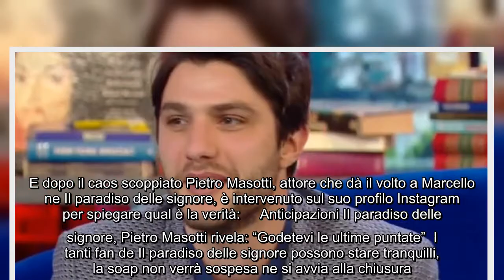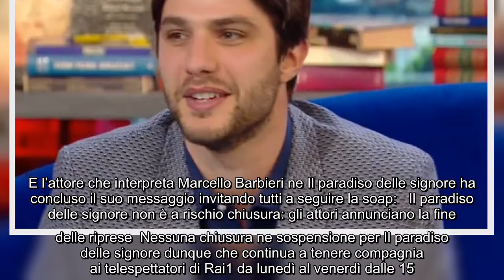Il paradiso delle signore verrà sospeso? Pietro Masotti (Marcello) rompe il silenzio: "Non sono noti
Il paradiso delle signore verrà sospeso? Pietro Masotti (Marcello) rompe il silenzio: "Non sono notizie ufficiali" In questi giorni circolano molte